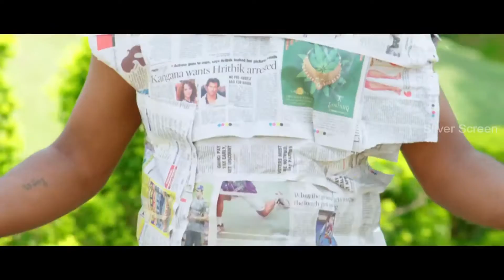Chinni Chinni Ashalu Nalo Regene Theatrical Trailer || Pavan,Sonia Deepthi || Silver Screen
Watch Chinni Chinni Ashalu Nalo Regene Theatrical Trailer.Starring Pavan,Sonia Deepti, Keerthi Manu, Shani, Ping Pong as Surya, Basha and Jabarbast Chitti Babu on PR Movie Makers banner.